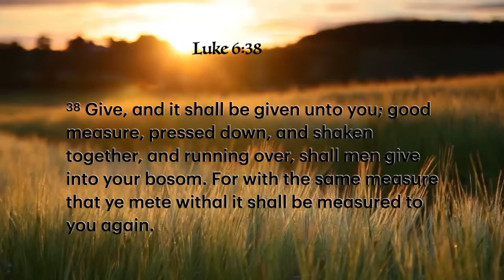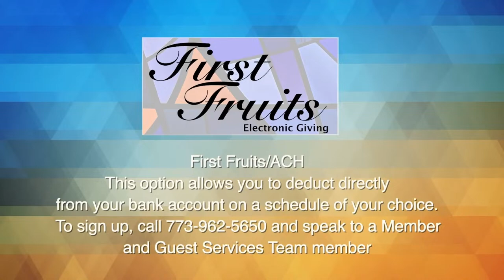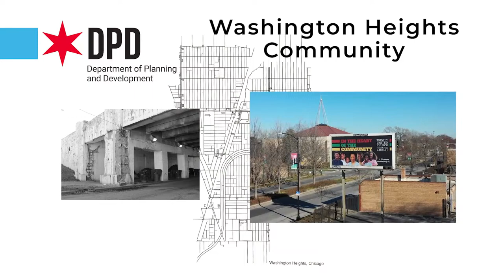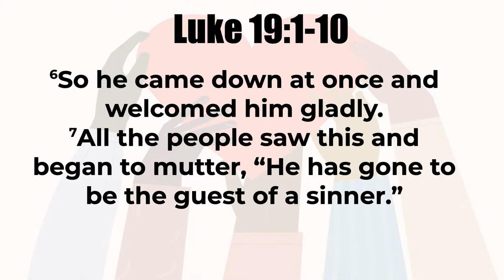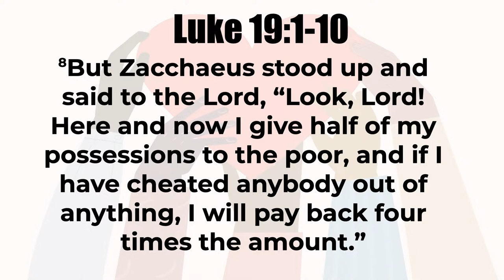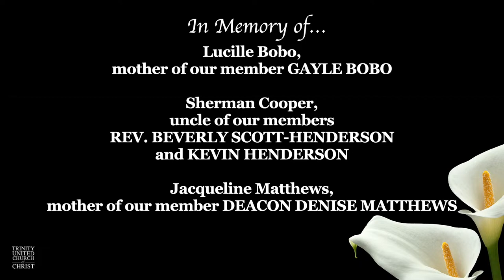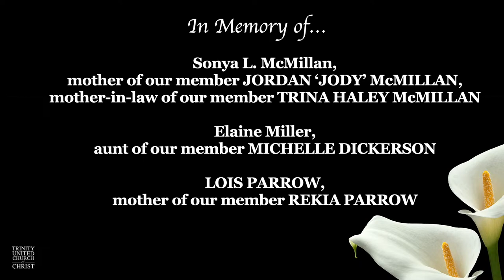Rev. Moses L. Harris Jr. | The Power of Generosity | "From Greed to Grace" 6PM Service 04/14/24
The Power of Generosity | "From Greed to Grace" 6PM Service 04/14/24